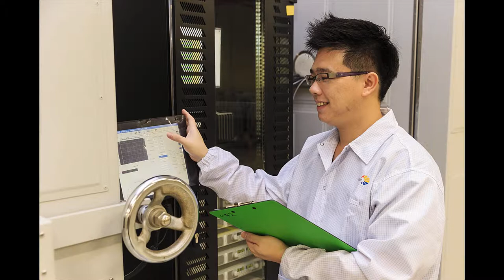SERIS PV Modules Laboratory at CleanTech Park, Singapore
The SERIS PV Module Laboratory features equipment that are used to fabricate, characterise and test PV Modules. SERIS collaborates with industry and government agencies through R&D and testing-certification services. Find out more about the services offered